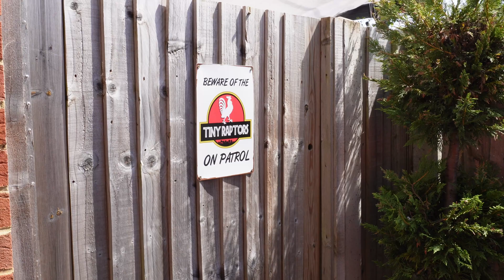Dinosaur Relatives?! Fun Chicken Facts!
Chickens are far more interesting than we realise! This video series aims to teach kids about chickens, and some rather interesting facts about them!

Research has shown that Chickens are closely related to their long extinct dinosaur cousins, with DNA studies showing they are most closely related to the T-Rex, incredible!

Educational and light hearted, satisfy those curious minds with our chicken series, with this video introducing the concept of evolution and fossil studies!